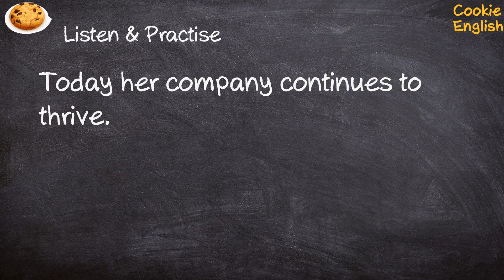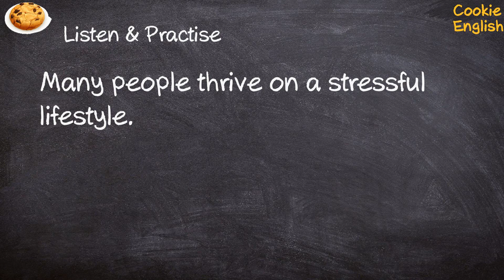Thrive Pronunciation, Paraphrase, Listen & Practice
1. Today her company continues to thrive.
2. Many people thrive on a stressful lifestyle.
3. He appears to be thriving.